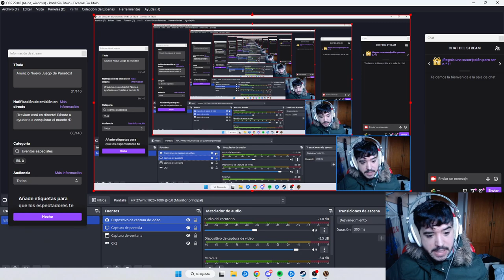¡Victoria 3 por el Buen Camino! Probando el Parche 1.2 - Primeras Impresiones